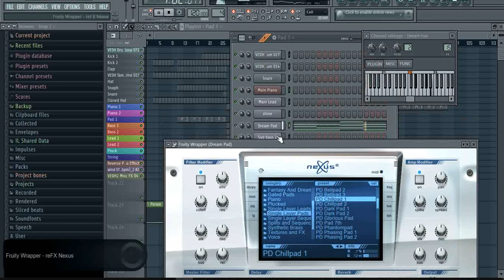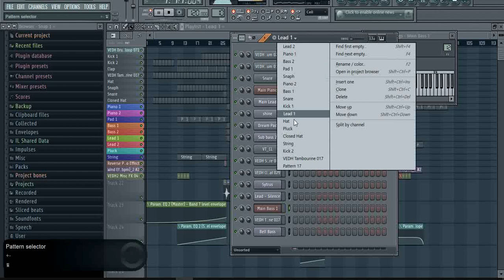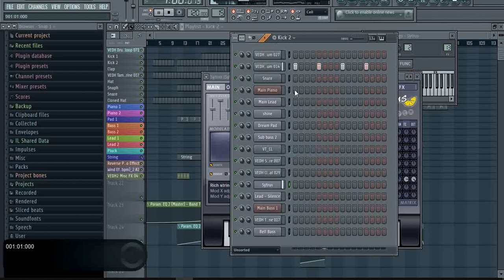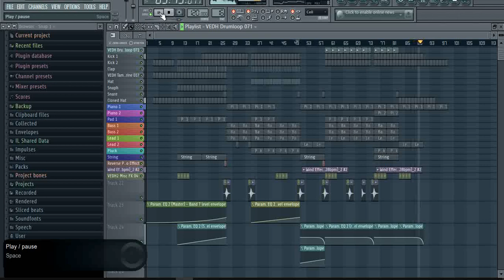Melih Aydogan,Pascal Junior and more style Deep House on FL Studio 11